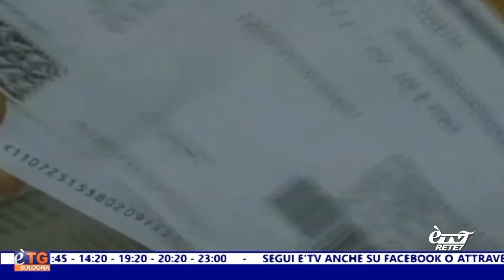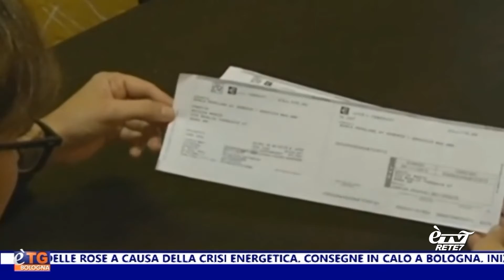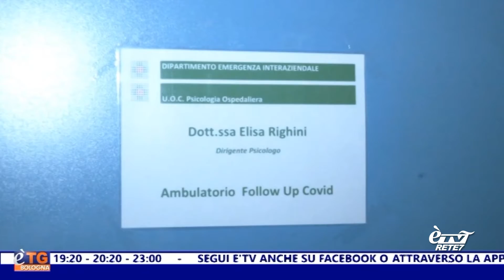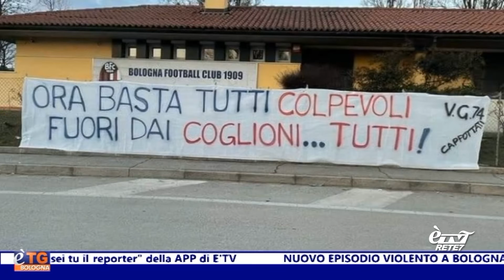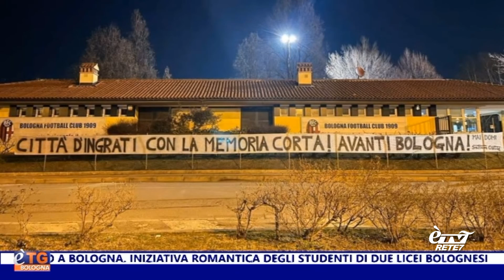eTG Giorno 14/02/2022